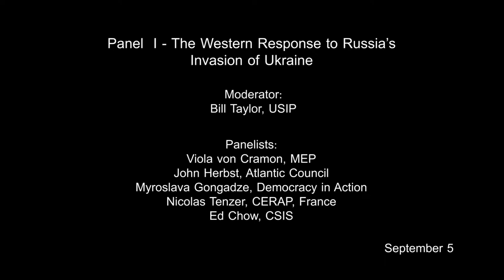Tbilisi International Conference 2022- Panel I: The Western Response to Russia’s Invasion of Ukraine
Session I – The Western Response to Russia’s Invasion of Ukraine

Moderator:
Bill Taylor, USIP

Panelists:
Viola von Cramon, MEP
John Herbst, Atlantic Council
Myroslava Gongadze, Democracy in Action
Nicolas Tenzer, CERAP, France
Ed Chow, CSIS